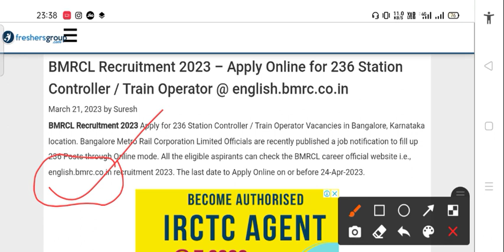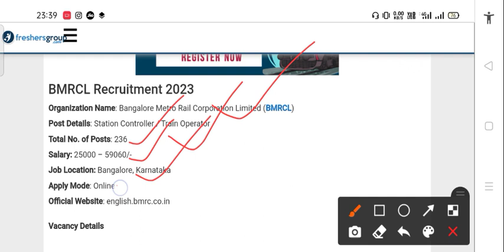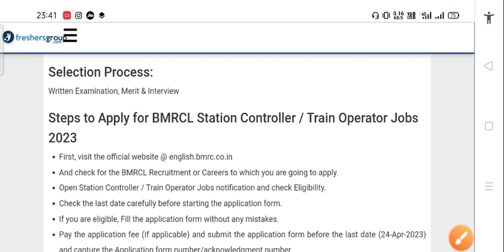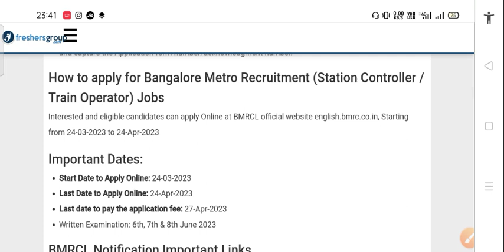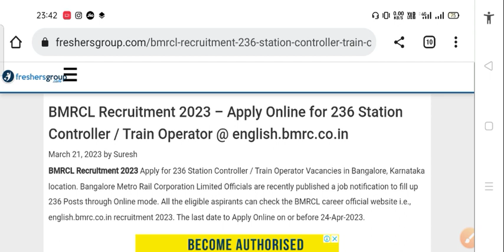मेट्रो मे बम्पर भर्ती ITI पास के लिए | iti job update 2023 | iti job latest news today